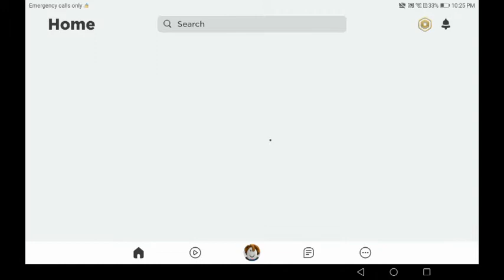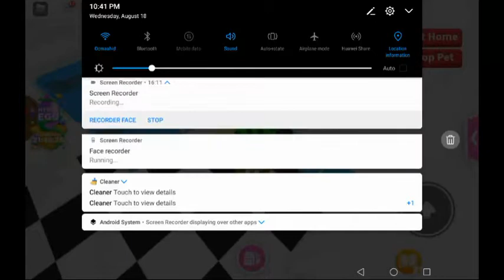ep2 of roblox with my friend.